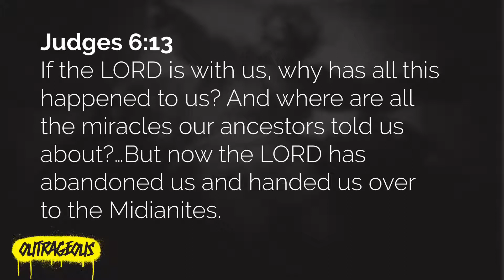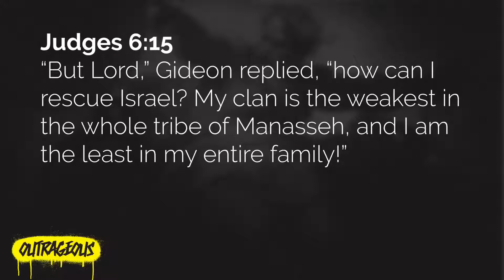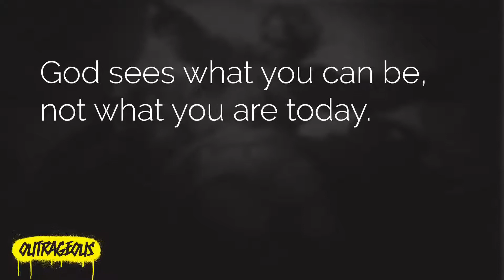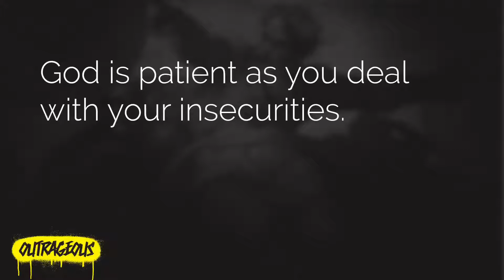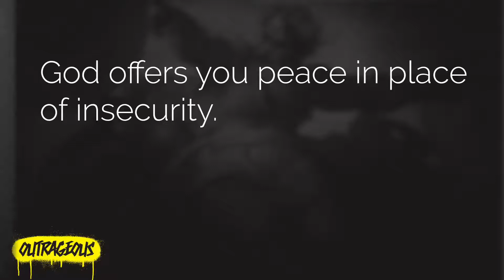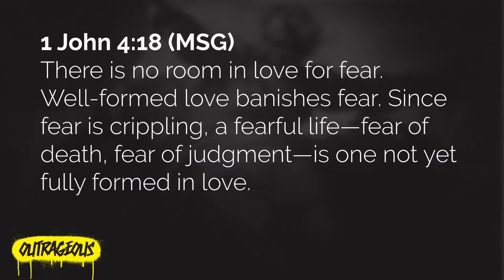Outrageous God Overcomes Our Insecurity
Everyone deals with fear and insecurity, but with God’s help you can overcome these feelings and experience real peace.